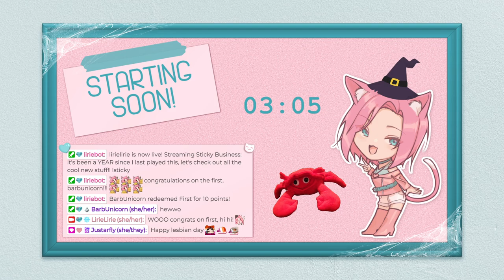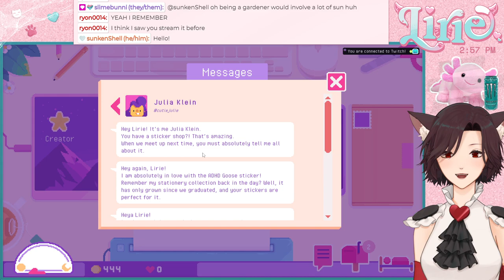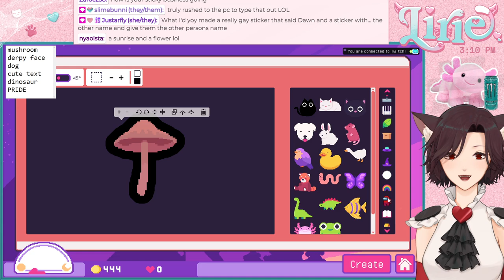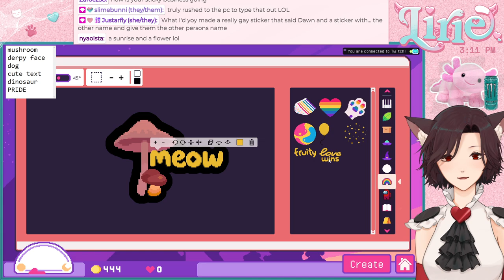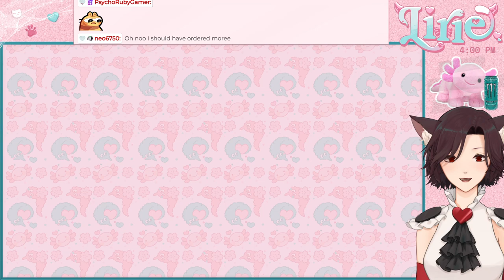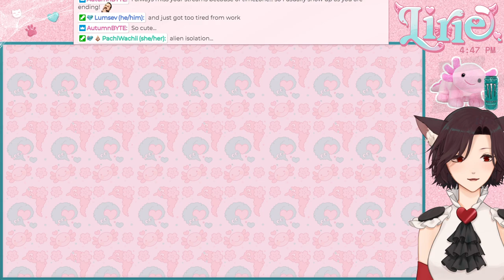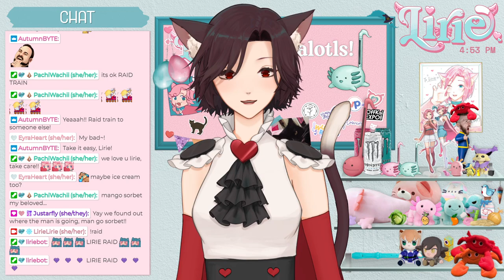STICKY BUSINESS || it's been a YEAR since I played this, let's check out all the cool new stuff!!